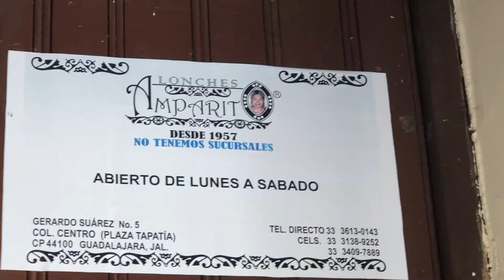06 Jubilado en movimiento 07 Lonches Amparito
Jubilado en movimiento nos invita a conocer una tradición culinaria de la Ciudad de Guadalajara, los únicos  lonches de Amparito; del Jardín del Rincón del Diablo, en la Plaza Tapatía; que se venden en ese lugar desde 1957.